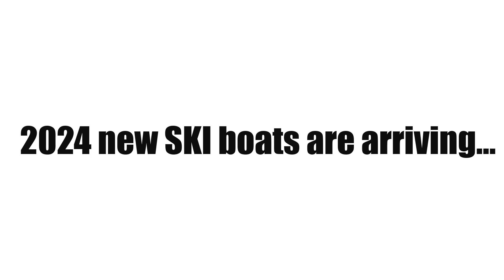FBC Floating Ski Boat Dock - New Ski Boats 2024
TWO Docks at WATERPOINT Marina and MORE at SAFE HARBOR WALDEN Marina. A lot of brand new boats coming in... It's going to be a great summer. Unlimited access to boats on Lake Conroe, both locations. AND 400+ Sister Club boats to use at no extra cost; 14 locations right here in Texas. JOIN US.